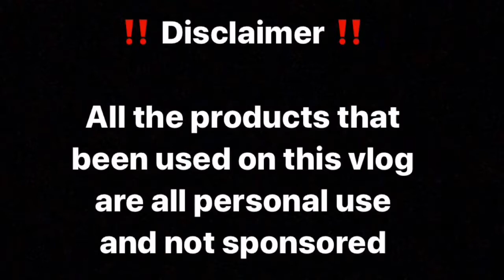VLOG #8: My 1st Makeup Tutorial (Disney's Coco Inspired for Halloween) + Giveaway Notice for 5k Sub